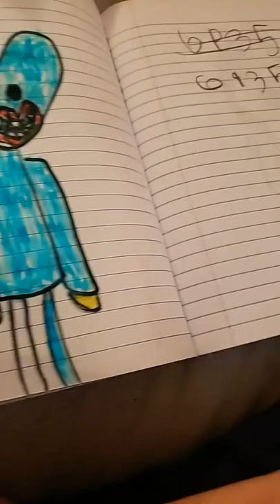hey guys pls sup and like but hope you injo!